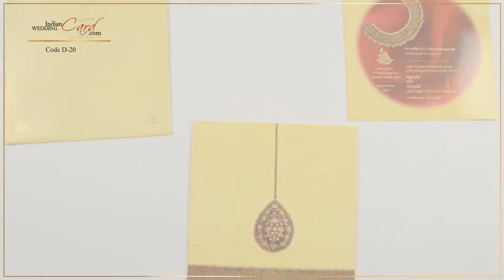D-20, Multicolor card Color, Multicolor Offset Cards, Hindu Cards, Hindu Wedding Invitations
Description : Square shaped die cut card in box form with multicolor offset printing and two inserts on gloss 300 GSM art card with gloss lamination. A combination of jewelery and indian tradition.